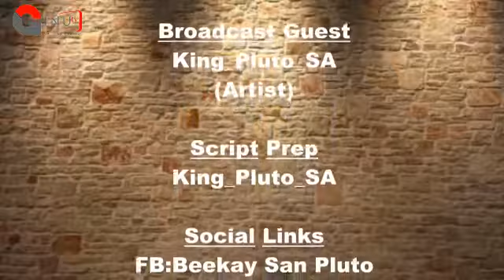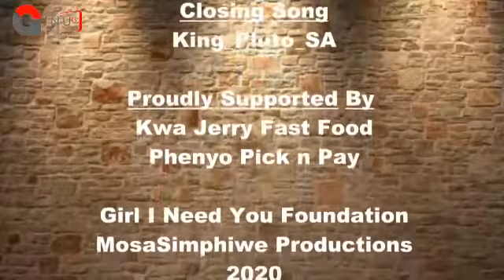King_Pluto_SA's message about COVID-19 pandemic. 'Emotionally we're still bound and close' He said..